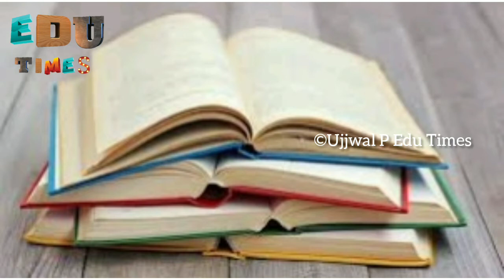MG University Exam News Today || MG University പുനർമൂല്യനിർണയം സൂക്ഷ്മ പരിശോധന അപേക്ഷ തീയതി നീട്ടി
Music Credits

We are Uploading Educational News and giving importance to University News

We are Uploading Calicut University,News Kannur University News, MG University News and More...